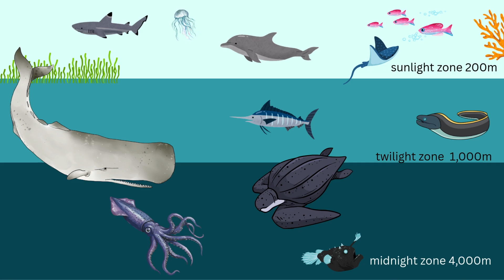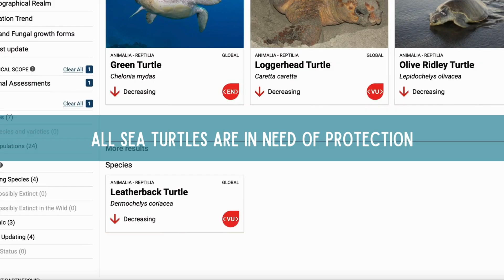10 AMAZING Facts About SEA TURTLES You Might Not Know! 🌊🐢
Think you know sea turtles? 🐢🌎 In this video, we explore 10 amazing sea turtle facts that will surprise you! From record-breaking dives to super long lifespans, these ocean adventurers are full of incredible secrets.

Perfect for kids, classrooms, and anyone who loves learning about animals, this video makes science fun and easy to understand.

🌊 In this video, you’ll discover:
 ✅ How deep sea turtles can dive
✅ How long they can live
✅ Their powerful “built-in compass”